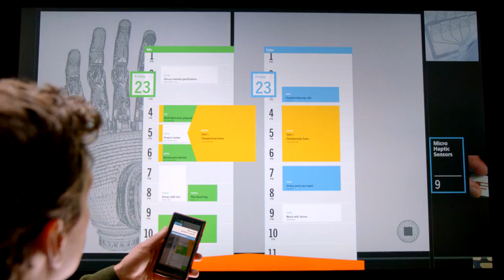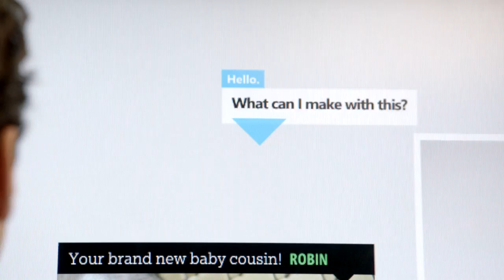Microsoft's Future Vision: Live, Work, Play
- Technology could transform our life at work, on the go, and at home. This is a snapshot of what the future will look like five to ten years from now, according to the Microsoft Envisioning Center.